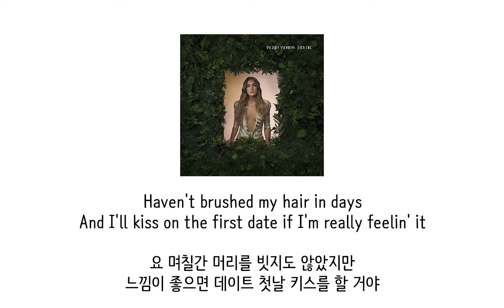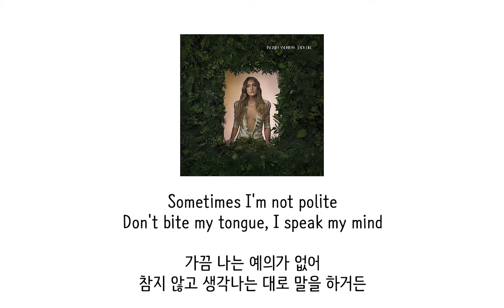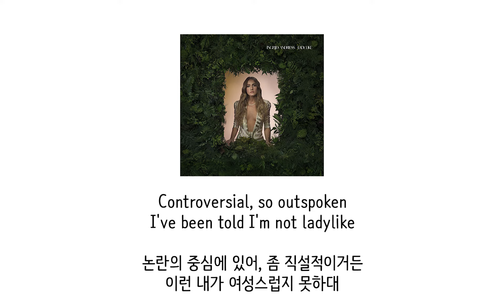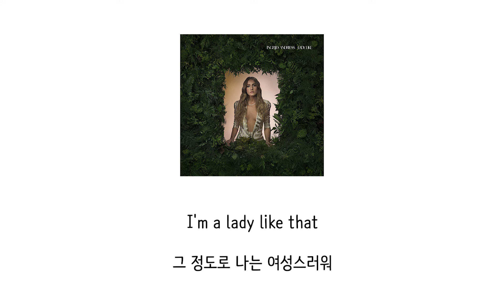[가사 번역] 인그리드 안드레스 (Ingrid Andress) - Lady Like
"길들일 수 없어, 틀에 가둘 수 없어, 모나리자처럼 💁‍♀️✨👑"

아티스트: 인그리드 안드레스 (Ingrid Andress)
제목: Lady Like
앨범: Lady Like